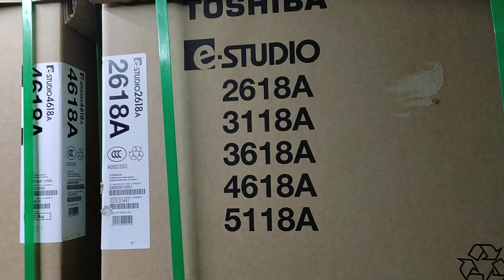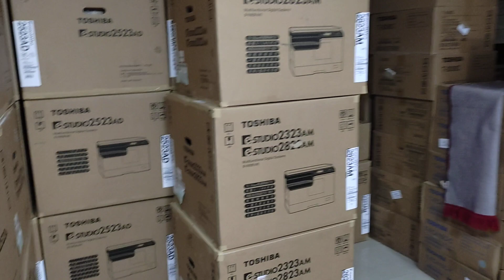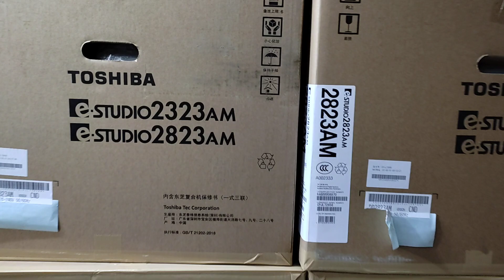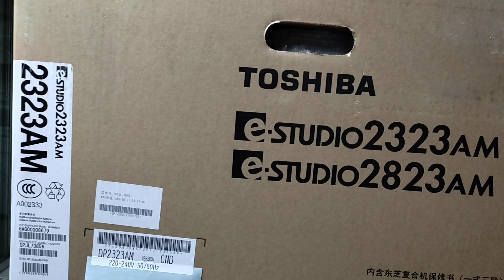Toshiba Digital photocopier e-studio 2618A New universal office equipment wholesale 01757550875